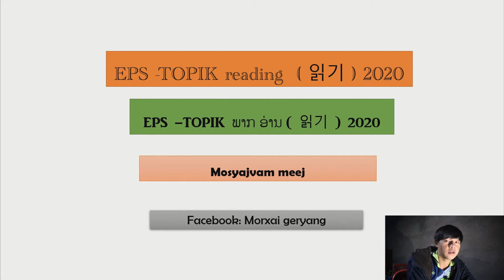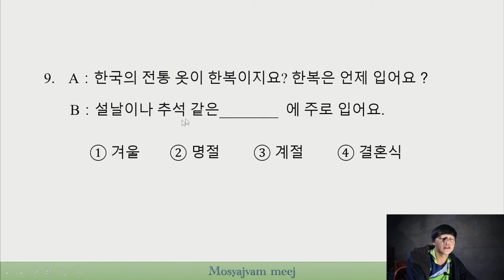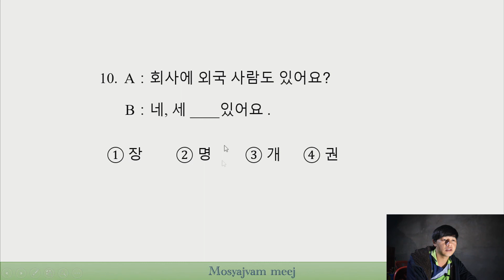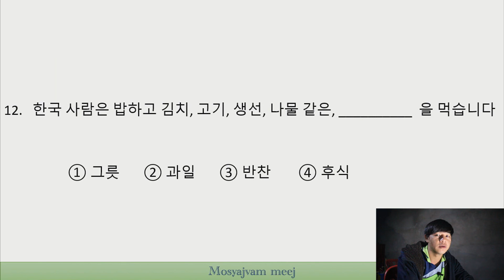Eps - topik , 읽 기 2020 ( Mosyajvam meej )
Mosyajvam meej qhia ntawv kaus lim.

qhia cov  ບົດກ່ຽມ ເສັງ  eps topik.